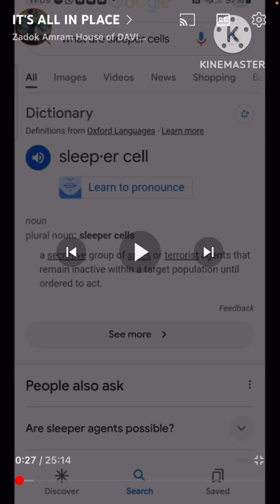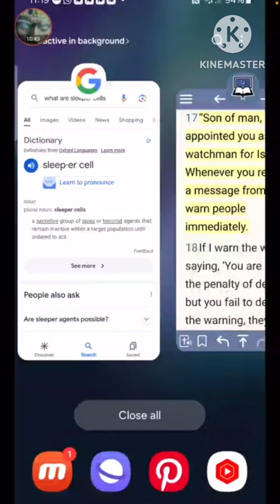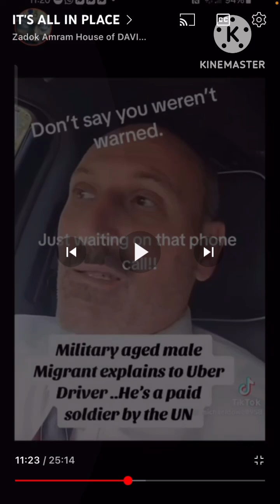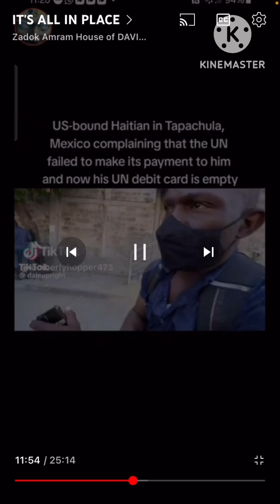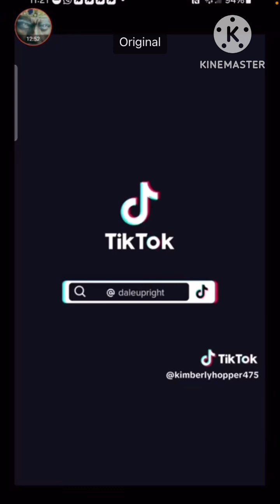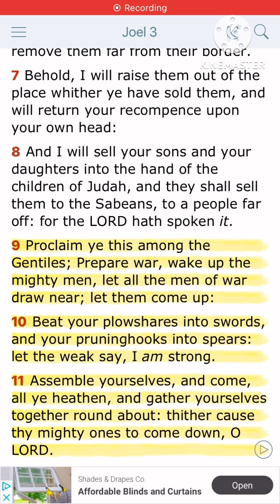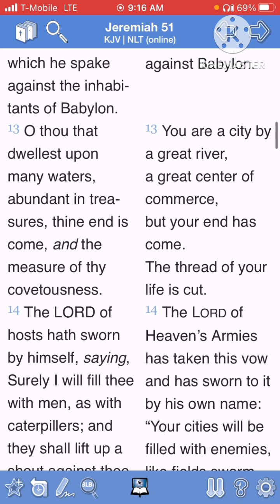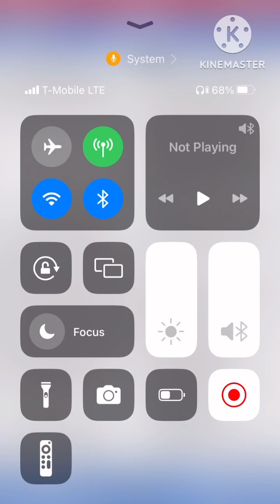Sleeper Cells in America🪖 Migrant admits he’s a PAID Soldier by the UN… Just waitin for that CALL⚠️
& HERE …